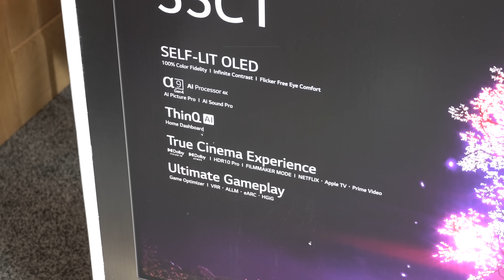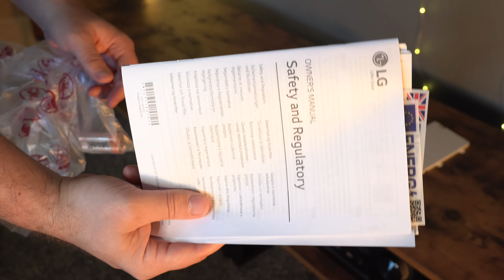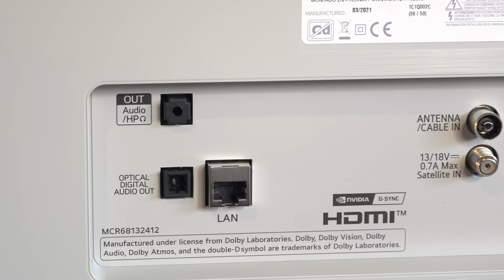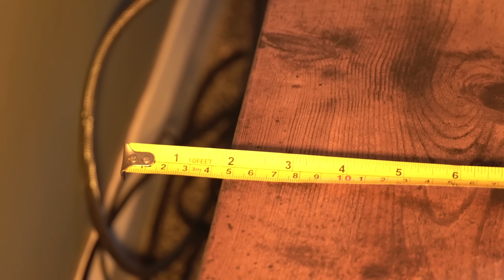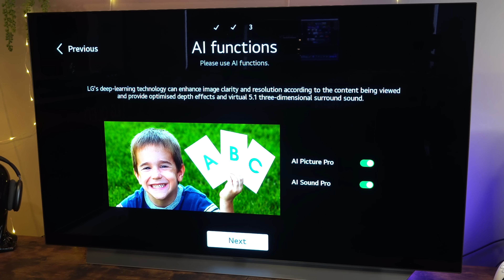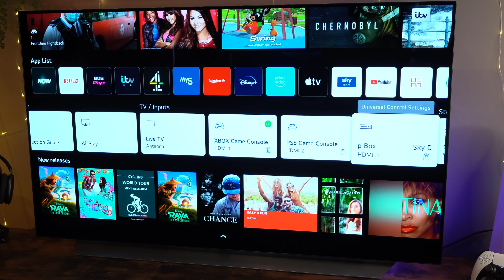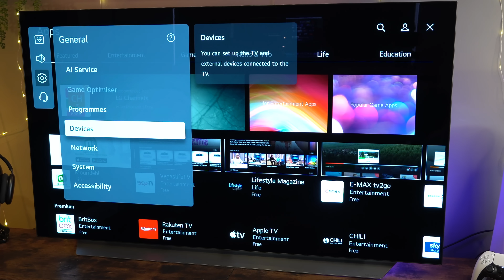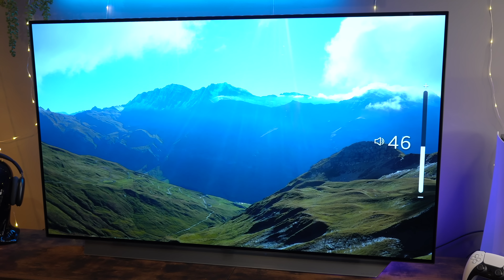LG C1 Oled TV | Unboxing & Set Up | Tips & Demo for Latest 2021 Model plus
This is the new LG C1 OLED TV, In this video we unbox setup and give a first demo.
Check latest C1 Price in your location

Here are some of the best TVs Available Now. Check out the link to all TVs from each brand further down.

US and Other Links coming soon
Time Stamps
0:00 Intro
0:27 Disclosure
0:41 Unboxing
2:46 Whats in the box?
3:43 Fixing Stand
4:26 Rear & Inputs
5:44 Measurements (Stand)
6:07 Remote
6:40 Turn on & Setup
8:32 Homescreen & Dashboard
10:07 SD Demo
10:46 TV Guide & Menu System
11:47 Picture Modes
12:45 Picture Quality Demo
13:55 Gaming Demo
14:28 Summary

All Things Tech is a participant in the Amazon Services LLC Associates Program, an affiliate advertising program designed to provide a means for sites to earn advertising fees by advertising and linking to Amazon.com Amazon.co.uk Amazon.ca